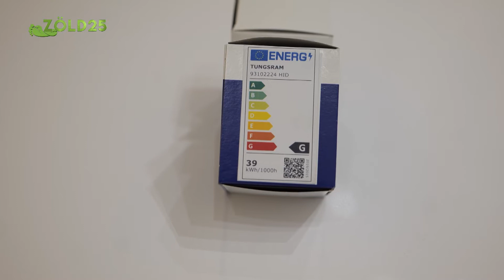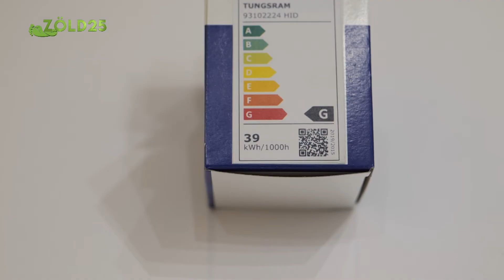2021. szeptember 1.: történelmi változások a világítástechnikában - III. évad 3. szám